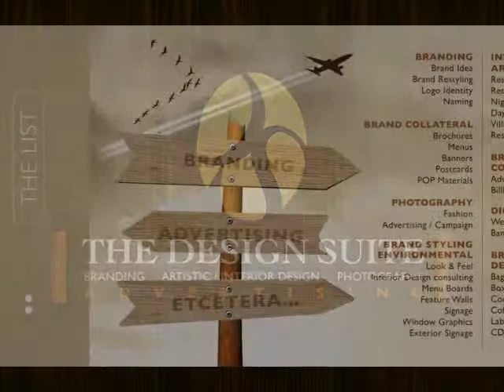THE DESIGN SUITE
BRANDING / INTERIOR DESIGN / PHOTOGRAPHY